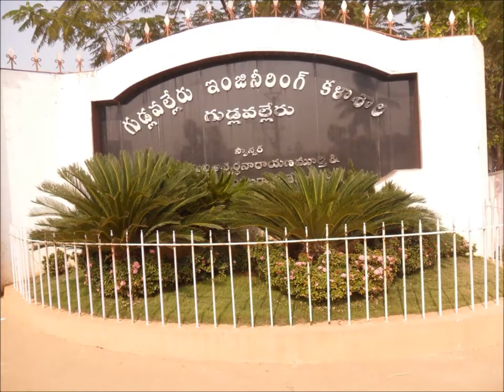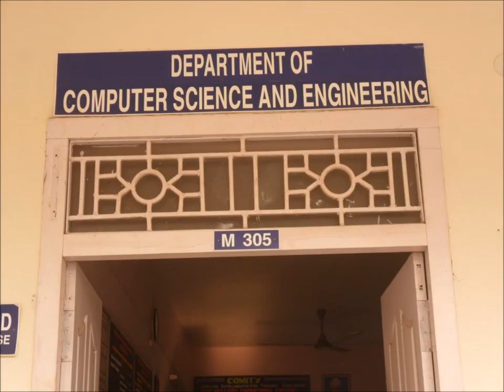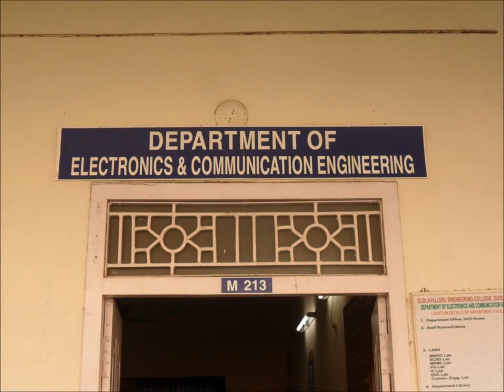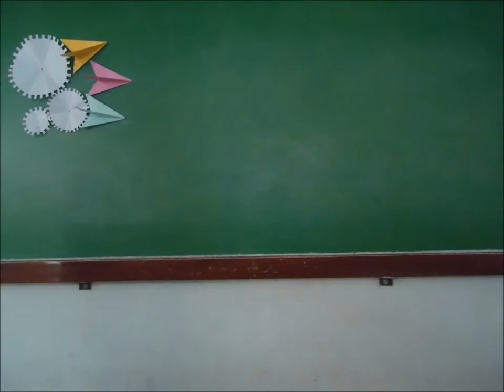Gudlavalleru Engineering College - GECFEST 2012